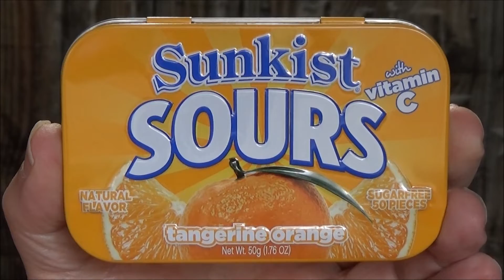Ultimate Sour Challenge, Sunkist Sours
On today's Ultimate Sour Challenge, I sample a sugar-free  candy from a company well known for delicious natural fruit flavors along with 100 % of your daily value of vitamin C,  Sunkist Sours, tangerine orange.
In addition to being sugar-free, Sunkist Sours are also Aspartame free, gluten-free, certified O U kosher, peanut free.